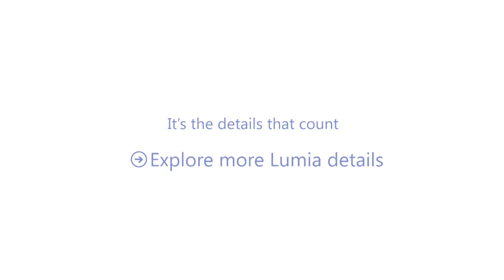Microsoft Mobile Wireless Charging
We directed & animated this ad for Microsoft Mobile, to highlight the nifty little features of the Nokia Lumia smartphone.
Animation Studio: Blue Zoo
Creative Director: Damian Hook
Animation Director: Lizzie Hicks
Exec Producer: Tom Box
Producer: Chantal Robbins
Character Design: Chris Rais
Environment Design: Adam Willis
Storyboards: Alex Potts & Adam Jeffcoat
Modelling: Adam Willis, Chris Rais and Tom Flavelle
Rigging: Anthony Delliste
Animation: Anthony Delliste
Lighting and Comping: Charlie Batho
Sound by Tamborine
Client: Microsoft Mobile (Thomas Messet & Selena Harrington)